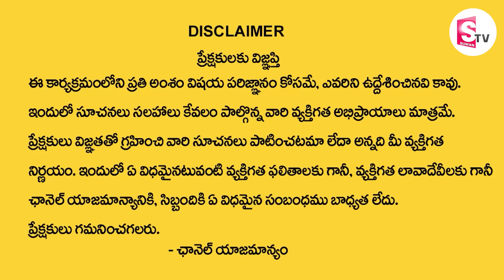ఈ రోజే సంకష్టహర చతుర్థి కోరికలను నెరవేర్చే మంత్రం ఇది.. | Sankatahara Chaturthi | Nanaji Patnaik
ఈ రోజే సంకష్టహర చతుర్థి కోరికలను నెరవేర్చే మంత్రం ఇది.. | Sankatahara Chaturthi | Nanaji Patnaik | Devotional World